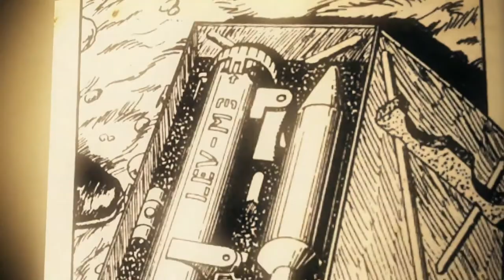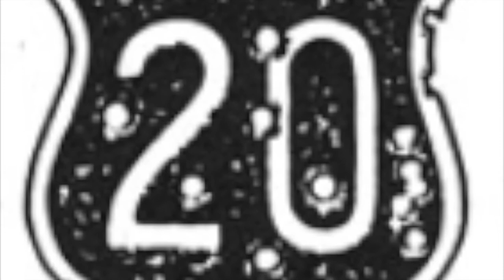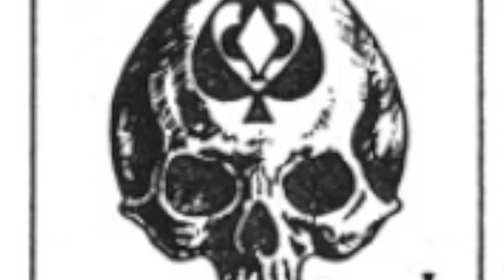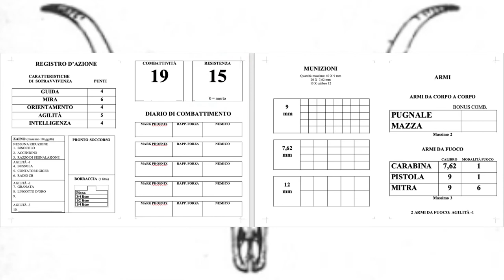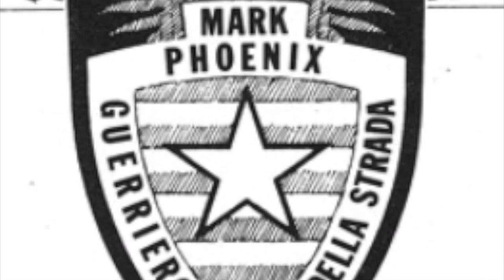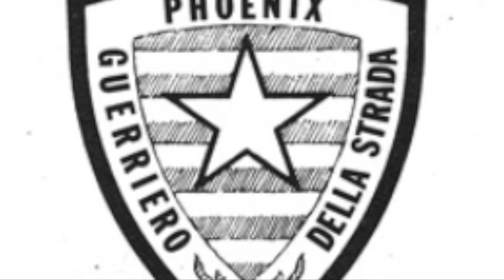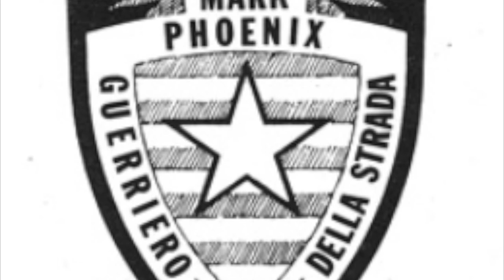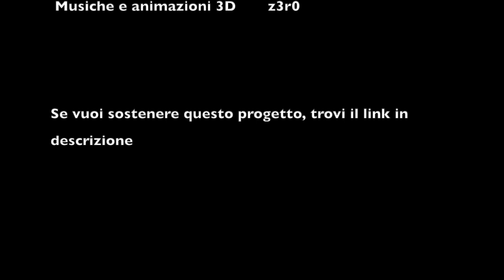Guerrieri della strada 2x01 - Mark lascia il gruppo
Se ti piace questo libro, puoi acquistare qui la nuova versione